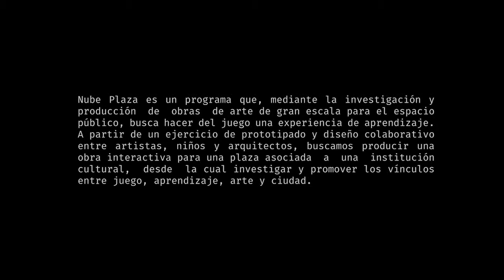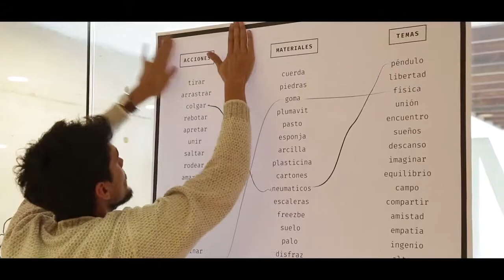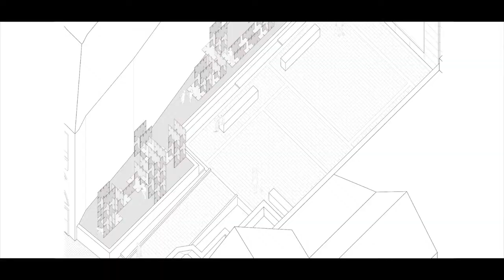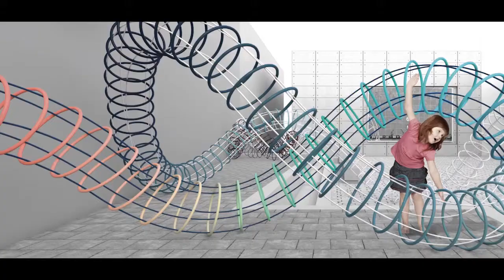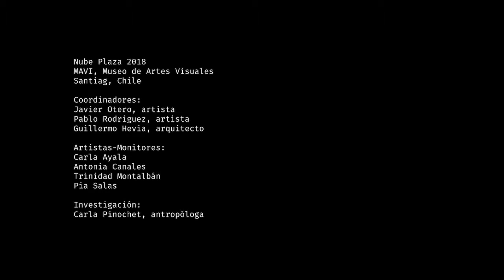¿Qué es Nube Plaza?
Nube Plaza busca potenciar los vínculos entre el juego, el arte y el espacio público, a través del diseño y la implementación de obras interactivas en sitios específicos. El video registra nuestro trabajo inicial en el taller y en el Museo de Artes Visuales (MAVI) junto a los niños del barrio Lastarria y el arquitecto Guillermo Hevia.

Créditos: Benjamín Matte.